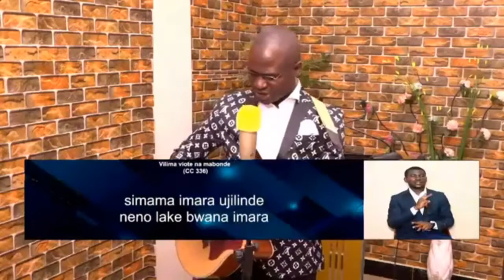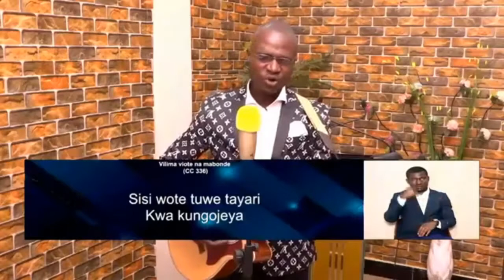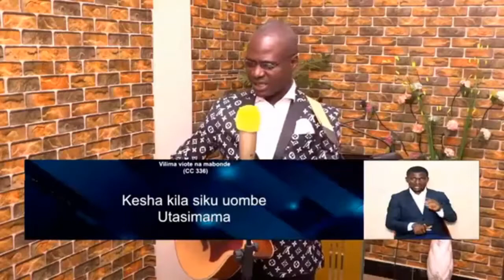Vilima Viote Na Mabonde - Tabernacle de Kolwezi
1.
Vilima viote na mabonde vitayeyushwa
Neno lake Bwana imara litasimama.

Chorus
Simama imara ujilinde neno lake Bwana imara,
Kesha kila siku uombe utasimama.

2.
Bwana Yesu atapako kuja tutamuona

3.
Sisi wote tuwe tayari kua kuongojea
Atujuwe siku wala saa Bwana atarudi